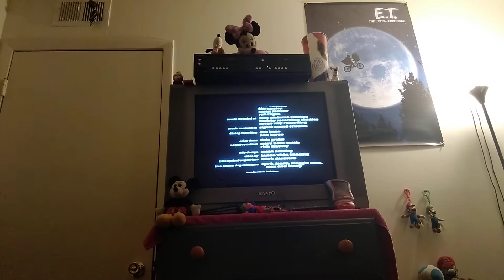Closing to toy story 2000 vhs